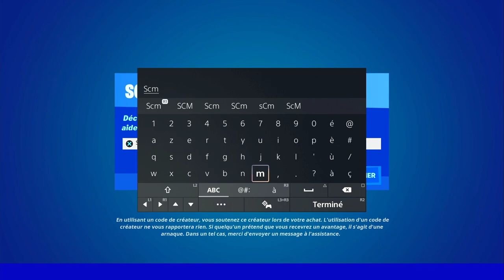DÉTRUIRE DES STRUCTURES AU DESSUS D'UN RÉCEPTEUR DE DONNÉES PUIS OBTENIR SES DONNÉES FORTNITE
▬▬▬▬▬▬▬ • BIENVENUE 😍 • ▬▬▬▬▬▬▬

▬▬▬▬▬▬▬ • PARTENAIRES 💪 • ▬▬▬▬▬▬▬

👉StealthGamer:
"SOISCOOLMEC"
"STRIKESOISCOOL"

TikTok "SoisCoolMecYTB"
👻Snapchat "soiscoolmec"

.▬▬▬▬▬▬▬ • TOP DON 💰 • ▬▬▬▬▬▬▬

▬▬▬▬▬▬▬ • MUSIQUE OUTRO 🎵 • ▬▬▬▬▬▬▬